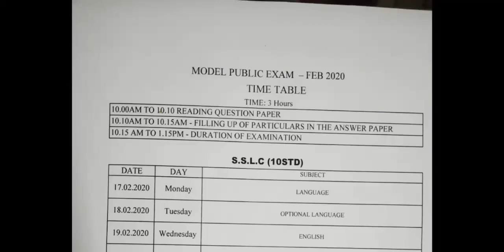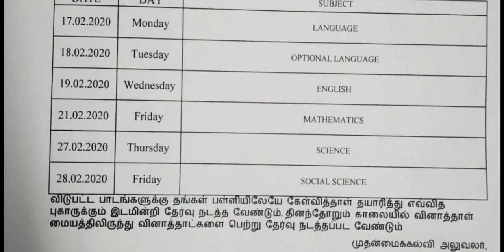Model Public exam Feb 2020 | 10th std | Toppers Education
Model Public Exam